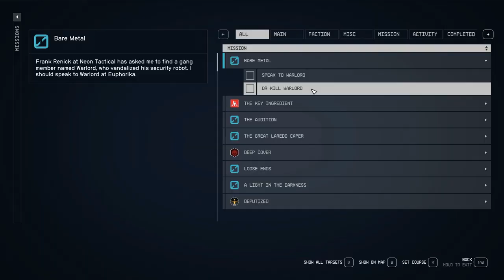Starfield - Side Missions # 16 – Saburo’s Solution and Bare Metal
Today’s missions I am back in Neon doing a couple of missions for two different merchants.  The first one is for Saburo who owns a mining supply store and the second is for Frank who is a wepons merchant.  I just needed to talk with Saburo, and I got the second mission while doing the first one and talking with Frank in his shop next to the Trade Authority.  Both were easy with good pay and XP.